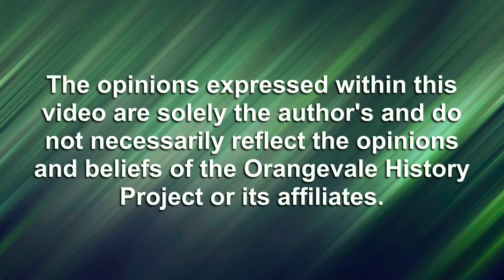Culbertson Boys talk about growing up in Orangevale with the Orangevale History Project.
Jim and Jerry Culbertson talk about Orangevale and what boys were up to in the community.